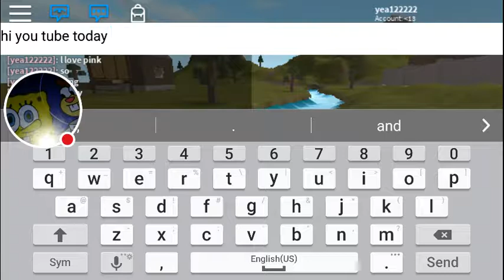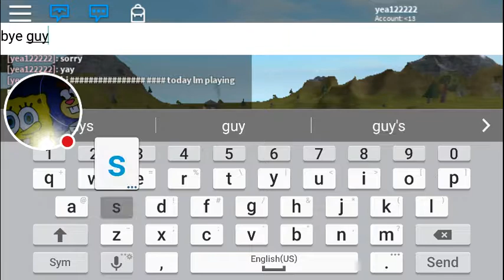My ROBLOX Stream